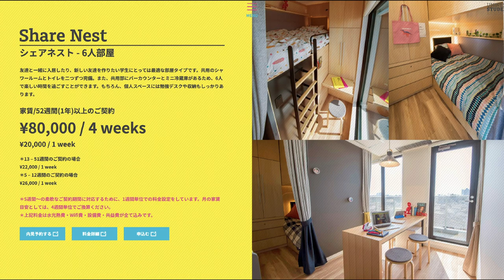【白山&上北沢】東京都内の国際学生寮「ユニネスト」がオシャレすぎてエグい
このチャンネルの説明